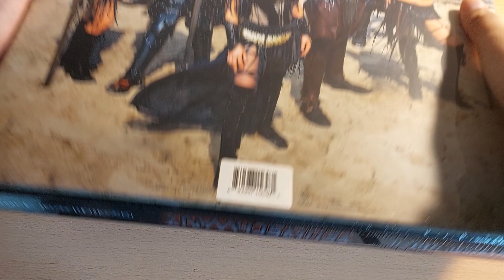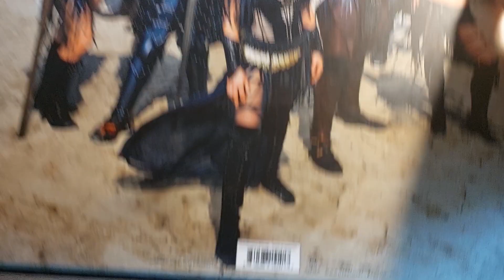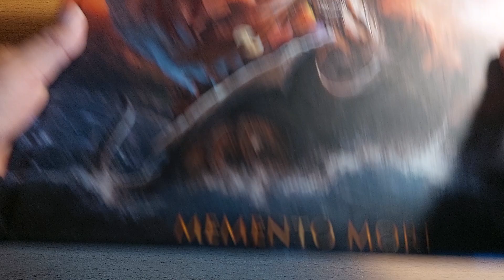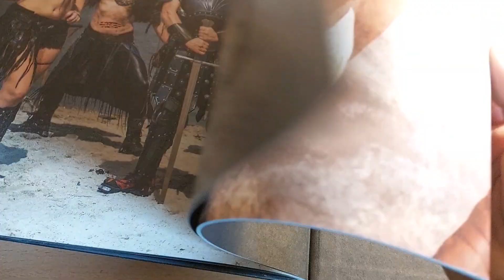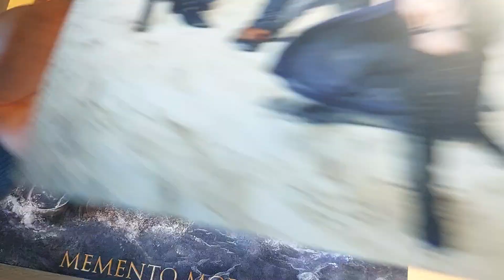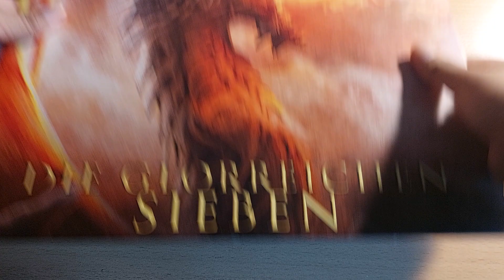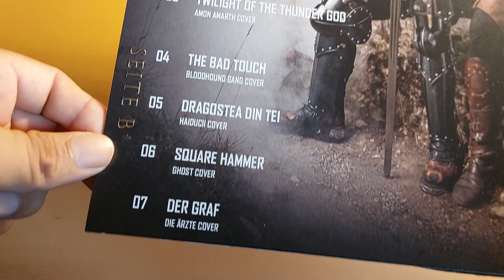Unboxing Feuerschwanz "Memento Mori" Drachenboot Edition German